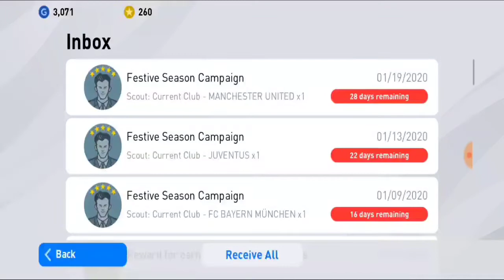100% Free Black Ball Pack Opening In pes20mobile